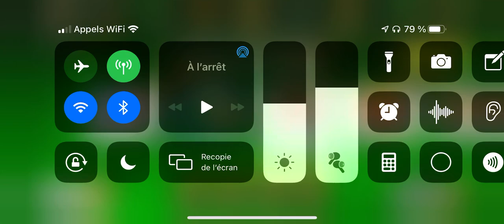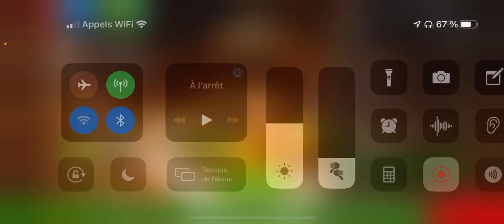Soccer Stars - Street Mast3rs (Test mauvais reflexes)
C'est ouf comme sur cette partie je n'ai pas choisi les bon coups après avoir revu tout ça... Mais pas de panique, j'ai juste besoin de remettre le focus sur le jeu de temps en temps. Ce jeu est mon jeu occasionnel préféré et de loin face au autres. Même si Tennis Clash me titille de plus en plus.
Le Discord est la pour les échanges (lien en dessous) même si je n'y suis pas souvent n'hésitez pas a aller y faire un tour.

Snap: jozesoccer
Google: kitutoulol